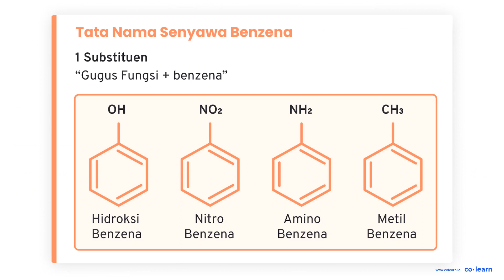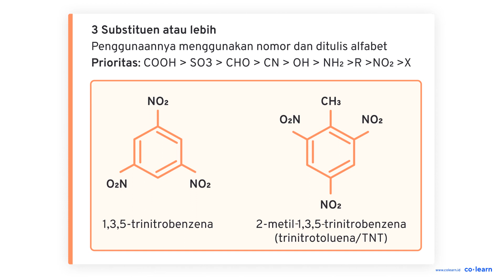Berdasarkan posisi substituen cincin benzena, berapakah jumlah isomer pada struktur senyawa k...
Berdasarkan   posisi   substituen cincin benzena, berapakah jumlah isomer pada struktur senyawa klorofenol? Gambarkan semua struktur yang mungkin!

Topik atau Materi: Struktur dan Reaksi Benzena dan Turunannya - Benzena dan Turunannya - Kimia Organik - Kimia Kelas 12 SMA -

Sumber Soal: Kimia Kemdikbud Repository SMA Part 2 , N/A

00:00 : Bedah Soal
01:00 : Konsep, rumus dan pengertian Struktur dan Reaksi Benzena dan Turunannya
01:18 : Langkah penyelesaian soal
01:03 : Jawaban akhir
01:33 : Penutup